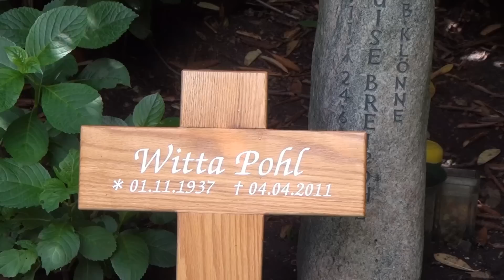hamburg friedhof ohlsdorf witta pohl grabstelle remix